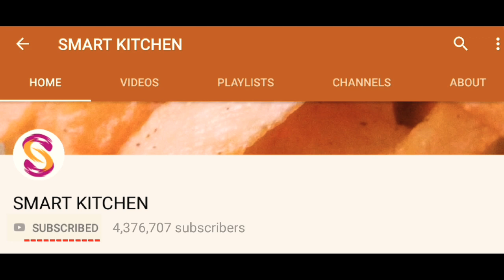சாப்பாத்தியில் வெஜ் சாண்ட்விச் ரோல் எளிய செய்முறை | Smart Kitchen | Chapathi Sandwich Roll Homemade